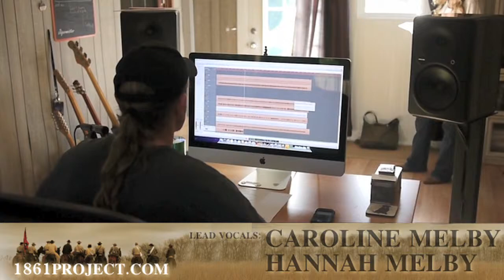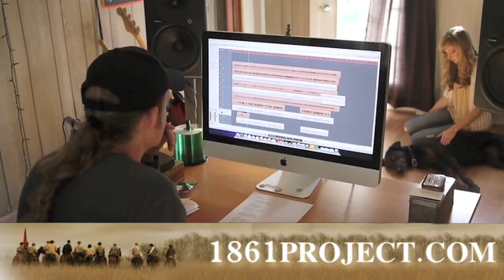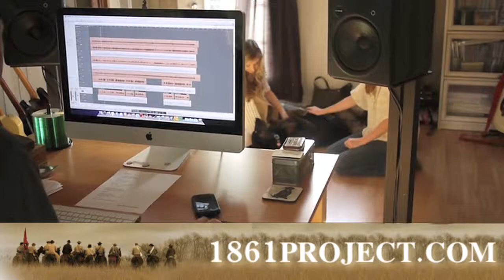In The Studio with Caroline & Hannah Melby: "The South's On Fire"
Back in April, sisters Caroline and Hannah Melby - natives of Sparkville, Mississippi and members of the bluegrass quintet "Nashstreet" - came to Thomm Jutz' studio in Mt. Juliet, TN to record the lead vocals for "The South's On Fire."  Video by Alex Curtis , still photos by Paul Schatzkin